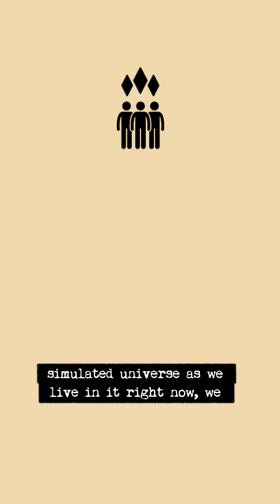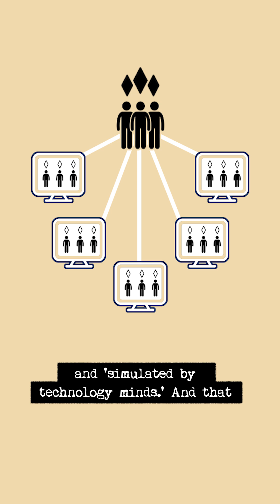Bostrom: The Simulation Argument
Twenty years ago, the philosopher Nick Bostrom gave us the ‘simulation argument’ where he argued that it's not only possible that we're living in a Matrix-like simulation, but that it's the most likely scenario. Bostrom's argument uses probability theory, and it goes like this.

If we assume that there's a near infinite number of possible civilizations in a near infinite universe, then it takes only one of these civilizations to be technologically advanced and willing enough to create simulated minds like yours and mine. Eventually, one civilization will be able to create The Matrix and make it work.

Once we've established that a civilization can create simulated minds in a simulated universe as we live in it right now, we can assume there's practically no limit to how many they can create. It's like imagining how a computer game might spawn billions of minds in a nanosecond. Why stop at one simulated universe? They’re too easy, useful, and fun. Create millions. Create billions.

This means that the universe is populated by two kinds of minds: the ‘real and physical minds’ and ‘simulated by technology minds.’ And that there's far, far more of the latter. This being so, it's much more likely that we are one of the simulated minds and the rare single instance of a physical, super advanced civilization in the real world.

In other words, it's much more likely that you and your thoughts are a simulation because it's easier to simulate a mind than to create one.